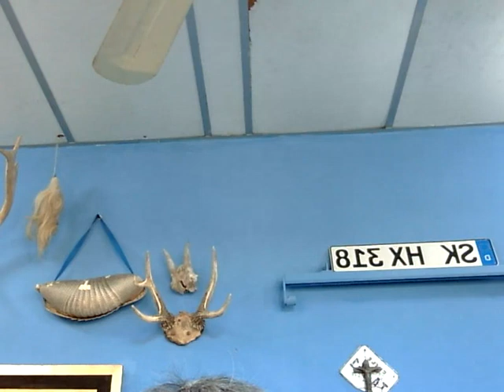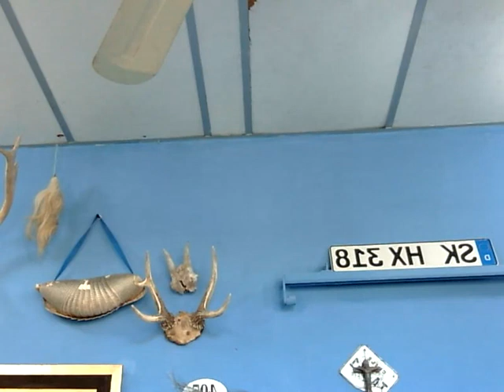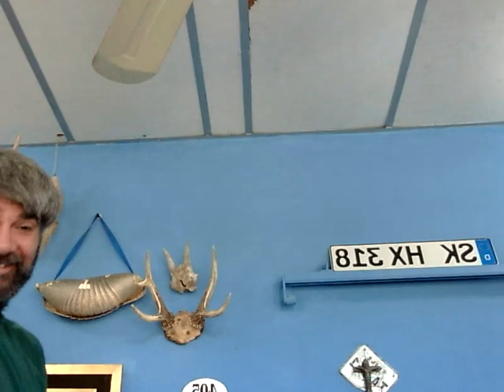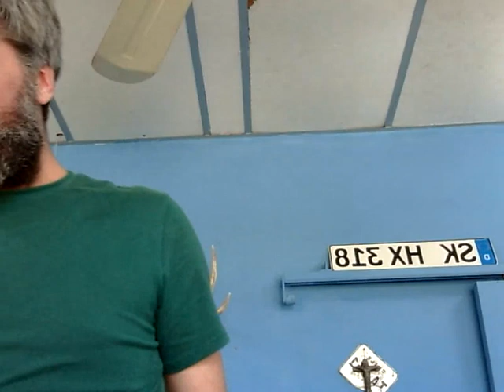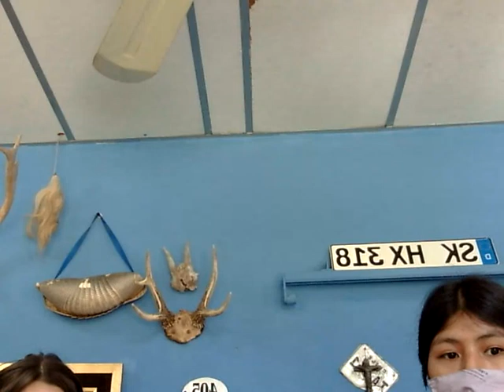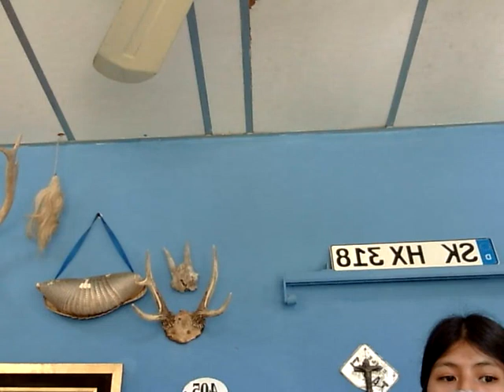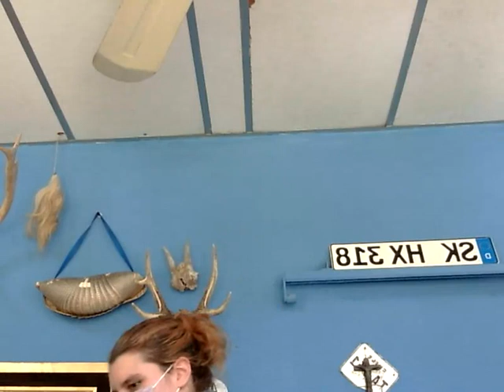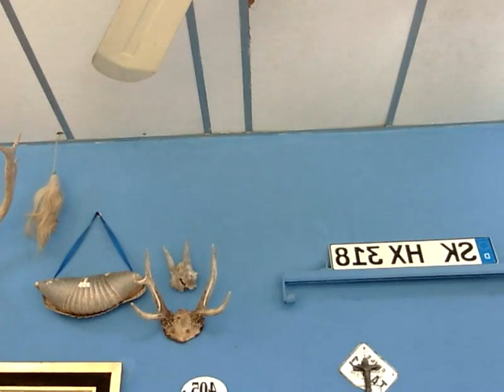Soy contento con el auto que manejo